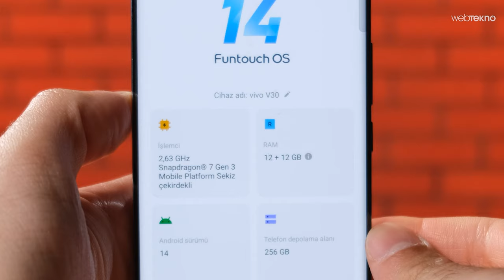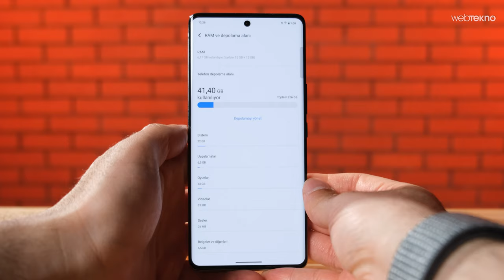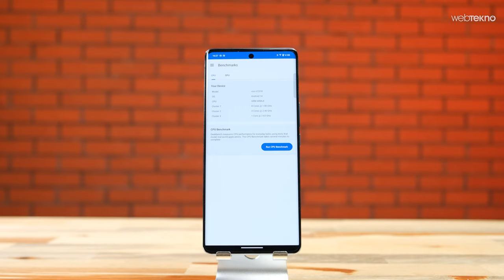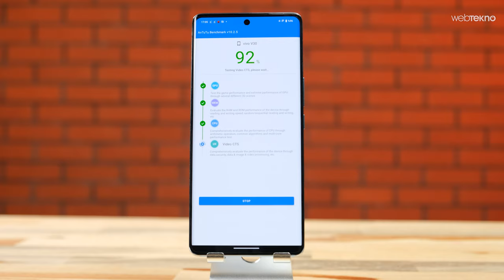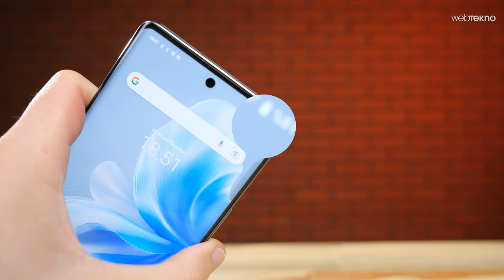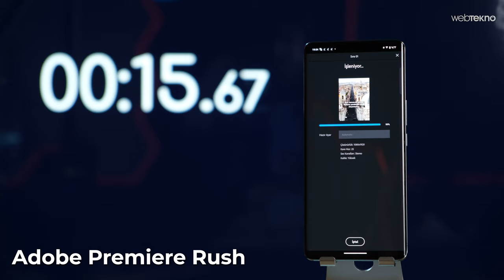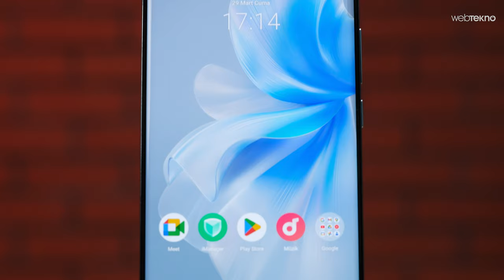İşlemcisiyle Türkiye'de Tek Olan Telefon: vivo V30 [Isınma Testi İçerir]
Snapdragon 7 Gen 3 işlemcisiye sahip, resmi olarak Türkiye'de satılan tek telefon olan vivo V30'un sınırlarını zorladığımız videoda PUBG Mobile oyun testi ve stres testi ile ısınma değerlerini ölçtük. İyi seyirler!